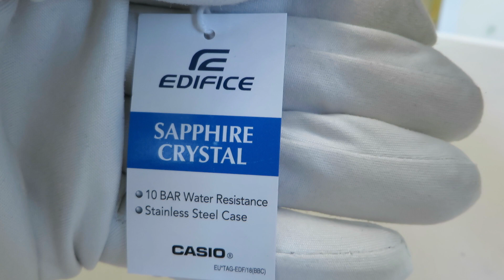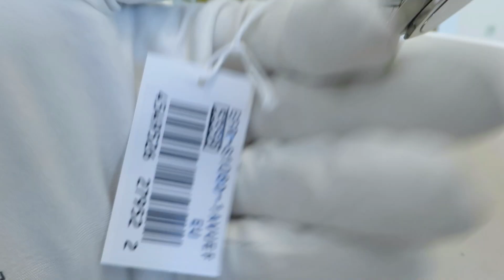Casio Edifice EFR-S108D-1AVUEF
Мужские часы Casio Edifice EFR-S108D-1AVUEF
Бренд: Япония
Дизайн модели: Классические часы
Часовой механизм: Кварцевый
Диаметр часов: 44 мм
Материал ремешка-браслета: Нержавеющая сталь
Материал Корпуса: Нержавеющая сталь
Водозащита: 100 M
Стекло: Сапфировое
Функции: часы, минуты, секунды, дата
Дополнительно: Стрелки со светонакопителем